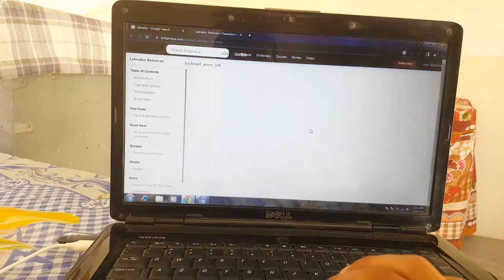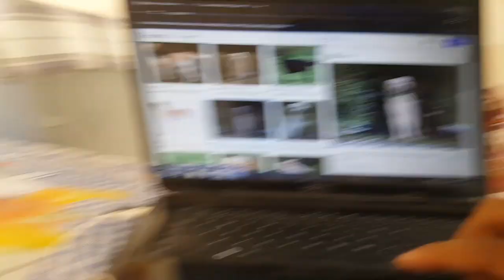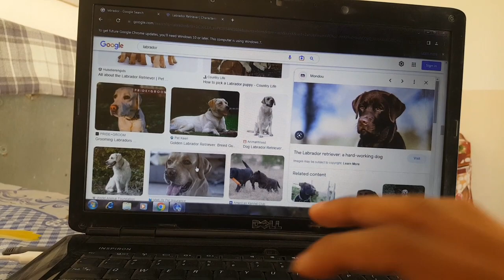how to care Labrador dog